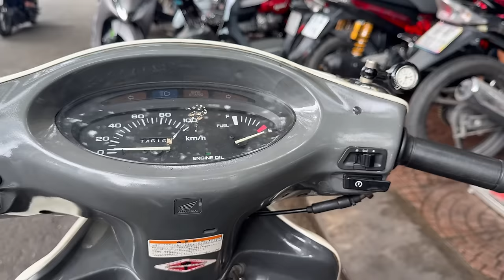Xe Honda Spacy: Phục Hồi "Cũ Nát" Thành Mới!